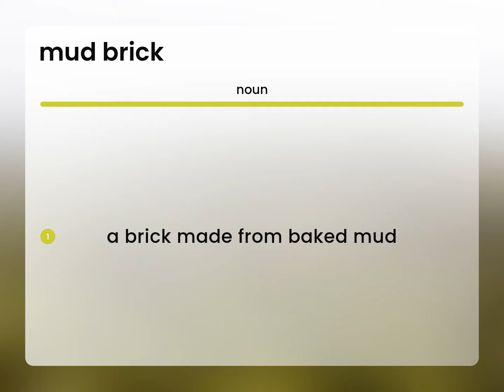Mud brick • meaning of MUD BRICK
What is MUD BRICK?

Susan Miller (2023, May 19.) What is Mud brick meaning?